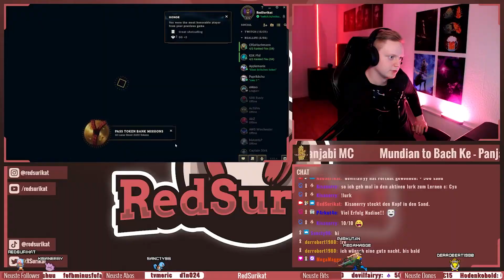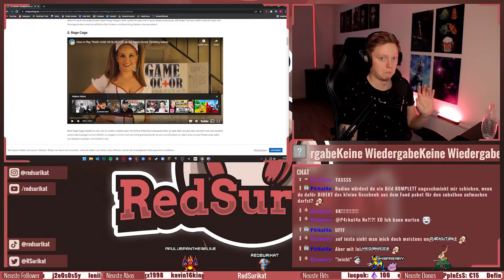Ist er nicht süß ? | Twitch Highlights Februar 2022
Dir gefällt was du siehst ;) dann komm doch mal auf Twitch vorbei, hier streame ich normalerweise von Montag’s - Donnerstag’s (ggf. auch den Rest der Woche) verschiedene Spiele wie z.B. die, die du im Video siehst. Check also gerne meine anderen Social’s aus: